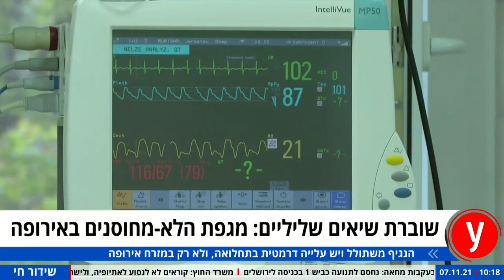תחלואה מטרידה באירופה: ריאיון עם רופאים מברלין ומפראג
ד"ר ודים פרידמן, רופא ישראלי העובד בפראג וד"ר ניר קלרמן, העובד בבית חולים בברלין בגרמניה, מסבירים כי קיימת עלייה במספרי החולים והמאושפזים. "מתחילים לראות הרבה צעירים שמגיעים אלינו, ובדיוק כמו בישראל, רוב רובם של החולים, הם לא מחוסנים", הם אומרים. לדבריהם, המגבלות חוזרות לרחוב, כדי לנסות ולהילחם בהתפשטות המחודשת של הנגיף